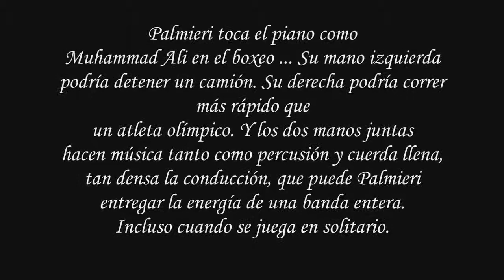La voz del Caribe - Eddie Palmieri & Hermán Olivera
Eddie Palmieri - 50º Aniversario DVD noche para recordar, este concierto se llevó a cabo en 2006 en el Auditorio Bushnell en Hartford, Connecticut. Sr. Palmieri está en plena forma y respaldado por su banda excelente, compuesto en su mayoría por antiguos colaboradores (Brian Lynch, Conrad Herwig, Hermán Olivera, José Clausell, Richie Viruet y más) y algunas adiciones nuevas (Luques Curtis, Philip Dizack).